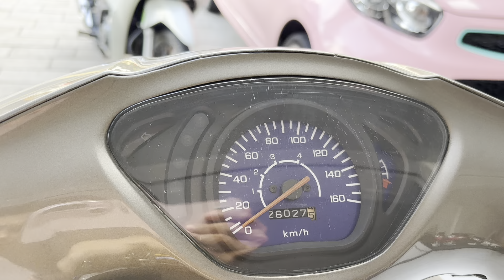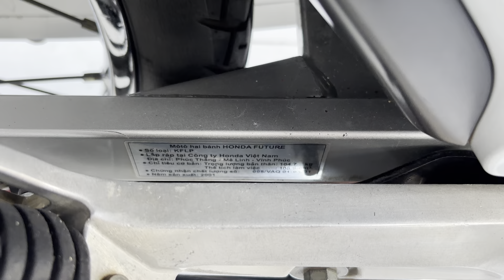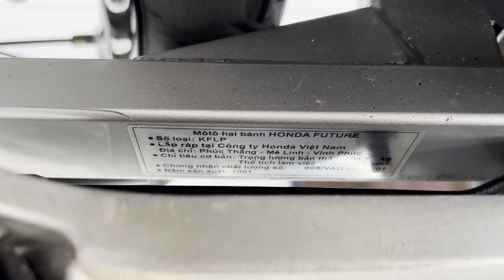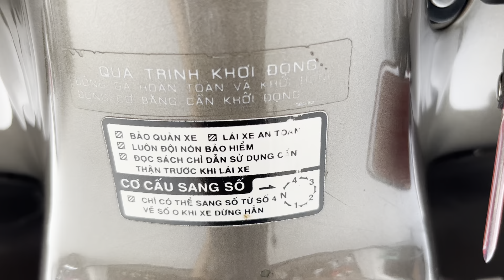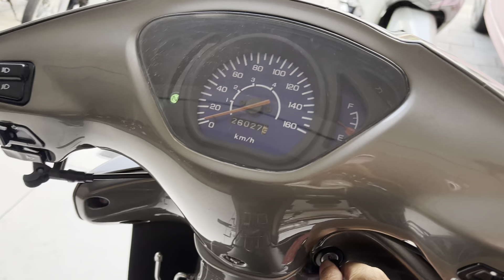Fu I 2001 đầu Et ( còn gì bằng khi đc chạy con xe đầy kĩ niệm nhỉ 🥰)